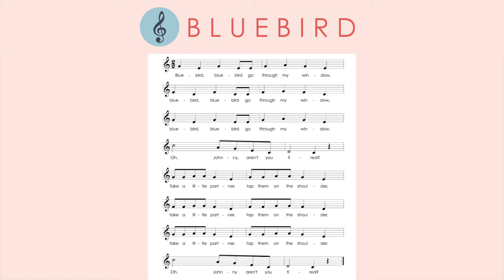Bluebird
Almost every single student in my school knows this song, and it is one of their favorite games to play!
A variation of the version I know is found in:
Brumfield, Susan. (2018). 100 little songs and rhymes for reading, writing and more! Hal Leonard.

T H E   G A M E:
Children stand in a circle with hands joined and raised to form "windows."
Measures 1 - 4: One child “flaps wings” and weaves in and out the "windows"
Measure 5: The bird taps one child on the shoulder in a steady beat.
Measure 6: The bird taps a second child on the shoulder in a steady beat
Measure 7: The bird taps a third bird on the shoulder in a steady beat
All three chosen students get in line behind the head bluebird and the game begins again.

Continue singing until all students are in the bluebird line.

O T H E R   M U S I C A L   U S E S:
steady beat
rhythm vs beat
ta and ta-di
Half note
sol and mi
La
Re
Do